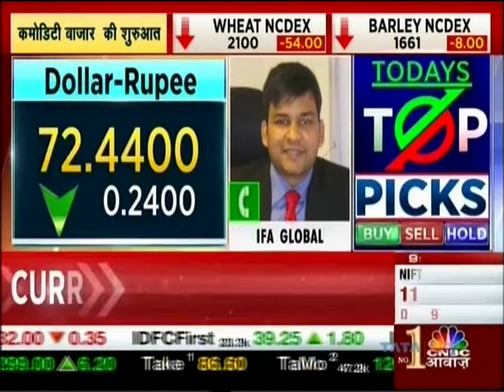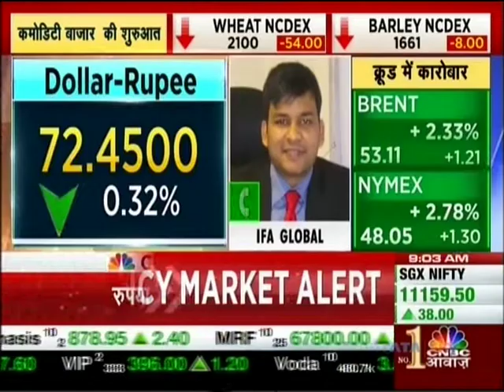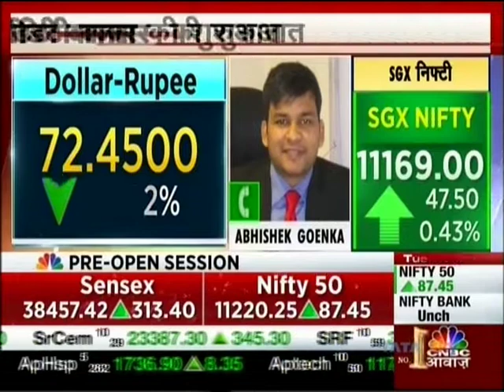CNBC Awaaz Pehla Suada | 03 Mar 2020 | Mr. Abhishek Goenka, IFA Global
Interview of Mr. Abhishek Goenka - CEO & Founder, IFA Global sharing his insights on the Rupee.

About IFA Global: Over the last decade and a half, IFA Global has become a trusted name in delivering Treasury Solutions. We engage with clients to evolve a treasury strategy and streamline treasury operations, resulting in quantifiable monetary benefits and a sustainable competitive advantage. We have catered to over 950 clients from 40 different sectors. We have engaged with entrepreneurial startups, SMEs, Public Limited Companies and Multinational Corporations. We understand the expectations and set of challenges unique to each one of them. During the course of these interactions, IFA has developed a repository of tacit domain knowledge.